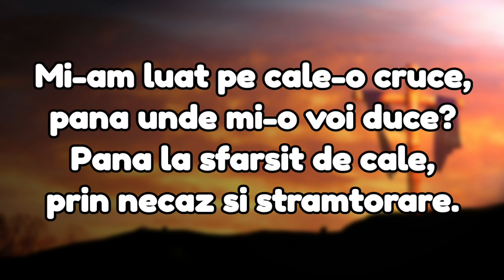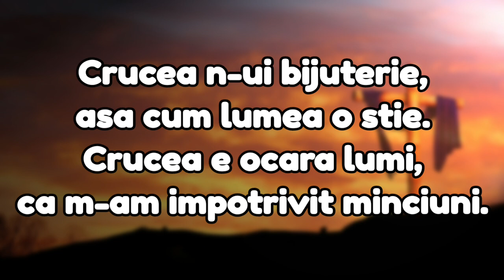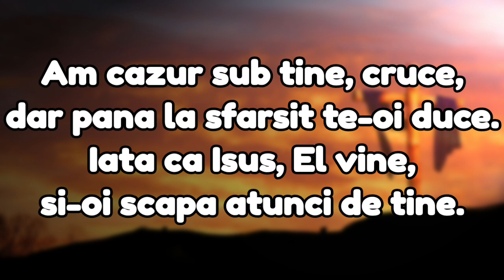David Suciu - Crucea Pocaintei - Negative 2024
"𝐕ă 𝐢𝐧𝐯𝐢𝐭ă𝐦 𝐬ă 𝐯ă 𝐚𝐥ă𝐭𝐮𝐫𝐚ț𝐢 𝐠𝐫𝐮𝐩𝐮𝐥𝐮𝐢 𝐧𝐨𝐬𝐭𝐫𝐮 𝐝𝐞 𝐭𝐢𝐧𝐞𝐫𝐢 𝐬𝐥𝐮𝐣𝐢𝐭𝐨𝐫𝐢 𝐚𝐢 𝐃𝐨𝐦𝐧𝐮𝐥𝐮𝐢 𝐈𝐢𝐬𝐮𝐬 𝐇𝐫𝐢𝐬𝐭𝐨𝐬 𝐩𝐞𝐧𝐭𝐫𝐮 𝐚 𝐧𝐞 î𝐦𝐩ă𝐫𝐭ăș𝐢 𝐜𝐫𝐞𝐝𝐢𝐧ț𝐚, 𝐚 𝐧𝐞 𝐬𝐮𝐬ț𝐢𝐧𝐞 𝐫𝐞𝐜𝐢𝐩𝐫𝐨𝐜 ș𝐢 𝐚 𝐭𝐫ă𝐢 î𝐧 𝐜𝐨𝐦𝐮𝐧𝐢𝐮𝐧𝐞 ș𝐢 𝐢𝐮𝐛𝐢𝐫𝐞 𝐜𝐫𝐞ș𝐭𝐢𝐧ă, noi Tinerii la Râscrucere (Fr.David) împreună cu Generation of Light (Fr. Alex) și Hearts on fire.( Fr.Pedro)."

EVANGHELIZARE STRADALĂ:
În fiecare, Vineri - 16PM

"Vă rugăm să faceți un anunț și să invitați, de asemenea, un prieten să se alăture."🙏